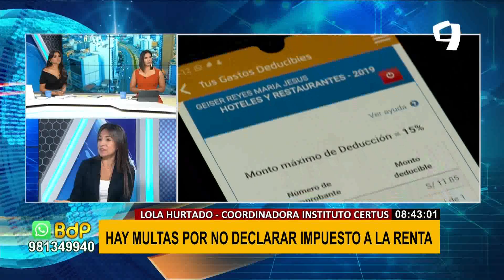¿Cuáles son las multas por no declarar el impuesto a la renta?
Atenciones contribuyentes, que no se le pase el tren. Como se sabe el impuesto a la renta es un tributo que se determina anualmente, tiene vigencia del 01 de enero al 31 de diciembre. Si usted es una persona natural el impuesto se aplica a los ingresos que provienen del arrendamiento u otro tipo de cesión de bienes muebles o inmuebles, acciones u otros valores mobiliarios.

Debemos tener en cuenta que, de acuerdo al cronograma emitido por la SUNAT, del 25 de marzo al 8 de abril las personas naturales y jurídicas presentarán la Declaración Jurada Anual del Impuesto a la Renta 2021, las fechas de pago obedecen al último dígito del RUC del contribuyente.

Como todos los años siempre a finales del mes de marzo, cientos de contribuyentes comienzan a organizar su contabilidad y a prepararse para presentar la Declaración Jurada Anual de Impuesto a la Renta, a través del cual se informa a la SUNAT la utilidad o pérdida obtenida en el ejercicio económico en este caso en el año 2021.

En los estudios de Buenos Días Perú, la coordinadora académica de Contabilidad del Instituto Certus, Lola Hurtado, no orienta y nos da algunos tips para hacer este trámite de manera correcta y nos ayuda a entender que sucedería si en caso no contamos con la cantidad completa para realizar el pago de impuesto y así poder evitar sanciones a futuro.

Cabe señalar que para la especialista lo mejor es buscar el acompañamiento de profesionales de contabilidad para que asesoren en este proceso y así hacerlo de manera correcta y dentro del plazo correspondiente.